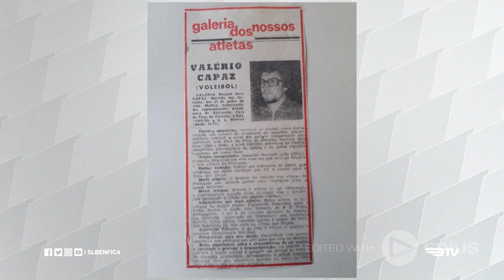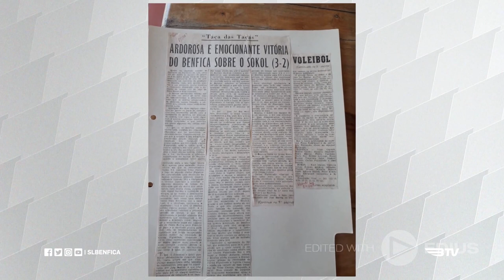RECORDAÇÕES GLORIOSAS - Valério Capaz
O ex-jogador da equipa do VóleiBenfica representou as águias durante uma década!